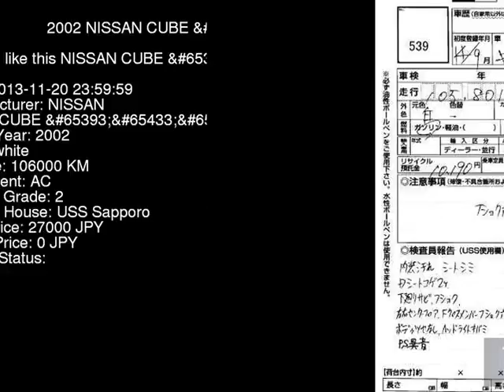2002 NISSAN CUBE 2 ANZ10